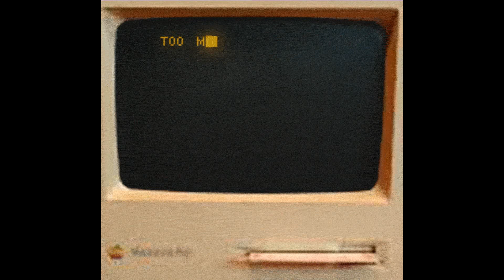Hard to Love Part 2 | TRAP 2021 | (Prod. By DevlonBeats)